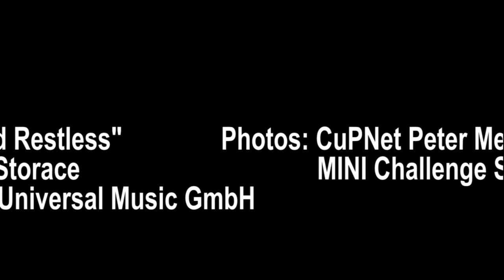MINI Challenge Switzerland - "WILD & RESTLESS"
Review of MINI Challenge Switzerland 2013
featuring: Marc Storace
Photos: CuPNet Peter Mettler